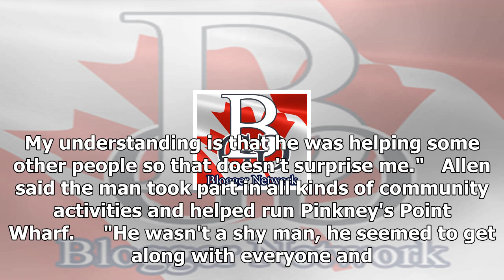Yarmouth county man dies after trying to rescue shellfish diggers| sport news 2018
Yarmouth county man dies after trying to rescue shellfish diggers
A Yarmouth County man has died after his boat capsized Friday afternoon while he was trying to help people that appeared to be stranded on an island o...